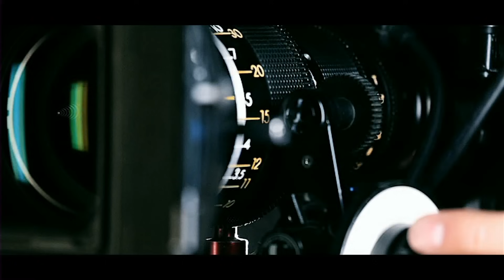Rashid Holiqov - Yana | Рашид Холиков - Яна